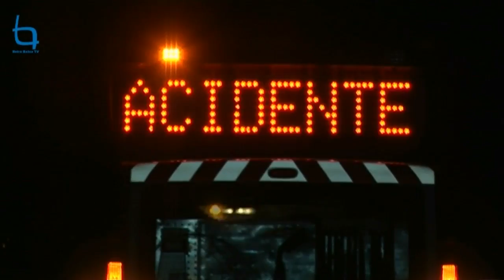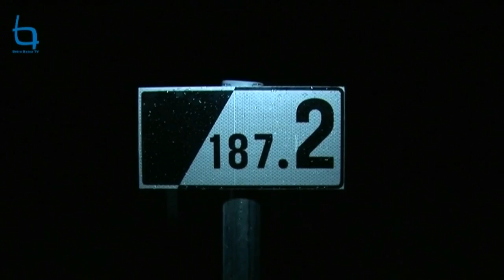Granizo provoca 10 acidentes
Uma queda repentina de granizo foi registada ao final da tarde deste sexta feira, na zona do Alvaiade até ao Rio Ocresa.
O granizo atingiu 5 a 10cm de altura e na Estrada Nacional 3 (187.2km Alvaiade), no IC 8 (descida para o rio Ocresa) e na A23 (98km-100km Tojeirinha) registaram-se vários despistes de que resultaram apenas danos materiais.
No IC 8 há registo de uma colisão de duas viaturas. Na A23 foram registados 8 despistes.
Na EN3 há a registar uma colisão frontal de duas viaturas ligeiras de mercadorias, de que resultou um ferido.
No total dos 10 acidentes estiveram envolvidas 12 viaturas de que resultaram 2 feridos ligeiros e danos materiais.
A Guarda Nacional Republicana deslocou para aquelas vias rodoviárias 15 elementos, sendo várias patrulhas da Brigada de Trânsito para apoio e sinalização dos acidentes, e elementos da Brigada Territorial de Vila Velha de Ródão.
Segundo alguns testemunhos de condutores, o granizo apareceu de repente e nada puderam fazer para segurar as viaturas... mesmo assim, entendem que o pior podia ter acontecido...